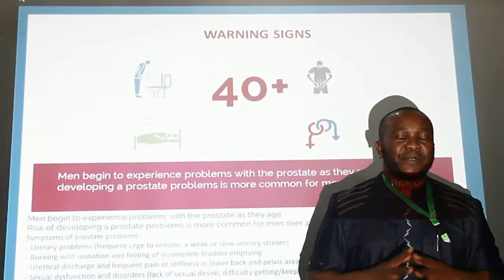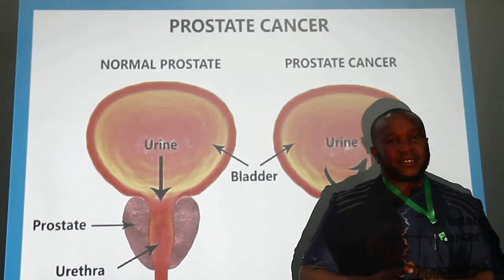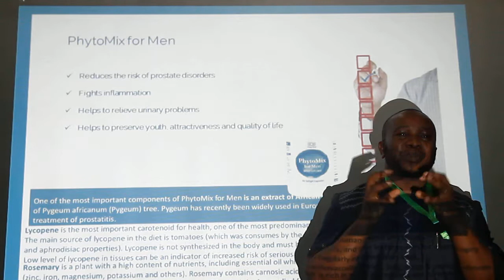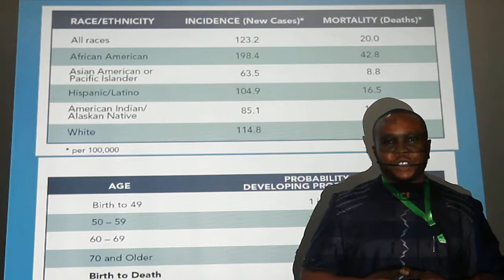Prostate Care - PhytoMix for Men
In this video, we learn about prostate health and the risks that men above 40 years are exposed to. Enjoy!